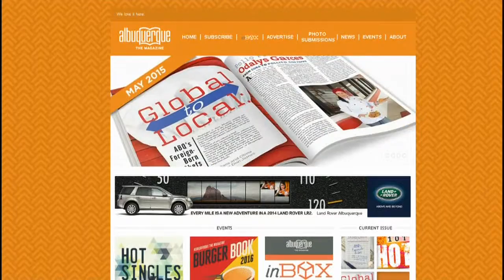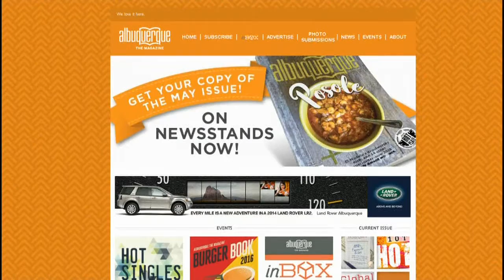Albuquerque The Magazine May Issue Features Hot Plate Awards!